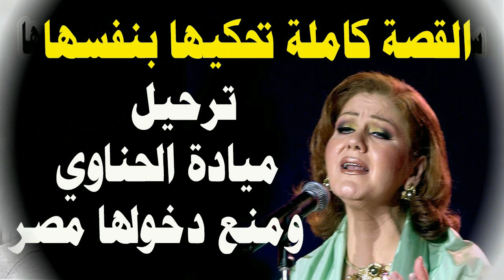ليلة سعودية مصرية 💃🏼💃🏼 جمعت نجوم الفن والإعلام ورجال الأعمال بتركي آل شيخ تثير الجدل والغضب🔥😱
ما عليك سوى الانتساب إلى هذه القناة للاستفادة من المزايا:
ليلة  سعودية مصرية  جمعت نجوم الفن والإعلام ورجال الأعمال بتركي آل شيخ تثير الجدل والغضب.. شاهد هذا الفيديو لتعرف الأسباب
حساباتنا على المواقع المختلفة
الفيس  بوك
تحدي الثلاثين | تجارب الأداء في مصر
رد فعل عائلتنا علي خبر حملي اصعب فيديو ✨🥲❤️❤️
رد فعل الهضبة عمرو دياب بعد اغنية مشاعر للمطربة شيرين عبد الوهاب
مع وائل الدحدوح.. كواليس وتفاصيل لم تُرو من قبل - بودكاست أسئلة الحدث
اخيرا عودة حسن حوارات بعد غياب طويل🥲 (مؤثر جدا 💔)
جوزي خدني من الفرح🥳علشان يوريني الدهب🤩جابلي شبكة عروسه من اول وجديد💃🏼مش مصدقه يطلع منه كل ده♥️🔥
امونج اس لكن جميع المواطنين اشباح !👻 ( صائد الاشباح ! ) 🔥😱 - Among Us Ghost
قضينا 24 ساعه باللون الابيض
Ahmed Santa X Abyusif - Ostaz Mahmoud Bezzawy (Prod. Dr. Mo3geza) (Official Music Video)
تخلو عني عائلتي في قرية ماين كرافت !!؟
مين افضل شخص يبني بيت لحيوان باور الجديد ؟!
اذا دخلت المصنع هذا ما راح تطلع حي 🏃🏾‍♂️؟؟ Poppy Playtime Chapter 3 #1
تجربتي على اكبر سفينة سياحية في العالم 🚢(8000$)
وش مصير أجهزة XBOX؟
Assala & Ahmed Saad - Sabb Farhety | أصالة وأحمد سعد - سبب فرحتي | أغنية عيد الحب كاملة 2024
كواليس فرحي🙈الفرست لوك❤️الحمدلله تمت ع خير👰يوم فرحي من اوله لاخره🪴🤍
ملخص مباراة برينتفورد وليفربول (1-4) | الجولة 25 - الدوري الإنجليزي الممتاز
تحدي فريق محمد عدنان وفريق الغافري في المتحف ! 🔥
بنت ابويا - ملك احمد حسن فاجأنتا بصوتها - رد فعل احمد حسن ❤️
اللعيب | حسن شحاتة : أبو تريكة رفض المشاركة في أمم افريقيا 2010 وميدو أفضل من زيدان
رحلتنا في أكبر سفينة في العالم !! 🚢
ليلي حامل 🤍🤰🤰اللهم لك الحمد رد فعل احمد مؤثر ✨🥺
Abo El Anwar X Esam Sasa - 3esbat | ابو الانوار و عصام صاصا مهرجان عصابات
فرح هدى بالكامل وفرحتها وسط أهلها واصحابها🥰
واقعة في مشكلة كبيرة 😭💔| شوفوا شو صار معنا بسبب الحر.ب على غز،ة /رهف برو 2024
طلبت ١٠٠ منتج رسم من شي ان 😍😱
عملت لجوزي فطار لاول مره بعد الجواز 🪴يوم الصباحيه
جت كده - اياد الموجي و هشام جمال | Gat Kda - Close Friend
من غير اعذار ( البعد قرار احسن اختيار ) عصام صاصا الكروان - توزيع كيمو الديب Official Lyrics Video
بذكاء وتخطيط محكم.. نفذوا أضخم سرقة كاش من شركة نقل الأموال
لحقت حماتي🥳علي اخر لحظه بكحك صباحية العروسه👰ياسمين الفرحه مش سيعاها وعايزاه تعمل فرح😂♥️
أخيرا حققت حلمي وصرت مصارع حقيقي 💪🤼
رحلتنا من مصر الي تركيا!؟
The Blind Date Show 2 - Episode 39 with Farah & Mahmoud
هل يغدر كيليان مبابي ريال مدريد ؟